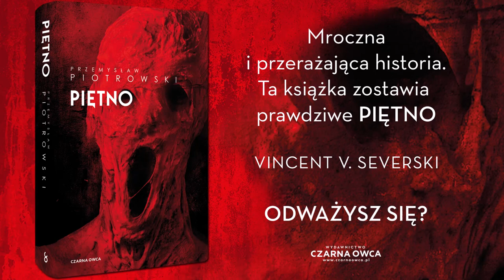Pogaduchy Czarnej Owcy #1 - Przemysław Piotrowski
Przemysław Piotrowski opowiada, skąd czerpie inspiracje, jak szybko pisze swoje kryminały, a także, w jakim innym gatunku literackim mógłby się odnaleźć (lub nie).
Zdradza także pare tajemnic na temat drugiej i trzeciej części serii o Igorze Brudnym, oraz dlaczego nie umieściłby akcji swojej książki na platformie wiertniczej, na której pracuje gdy nie pisze.
Jest też parę innych ciekawostek ;)

Czarna Owca zaprasza na pogaduchy.